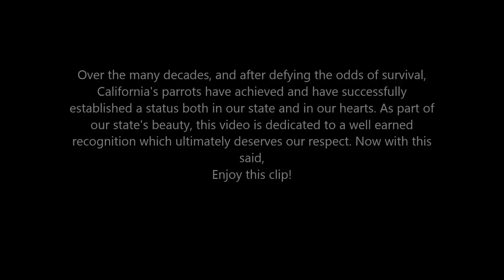Clips of the Unclipped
Various compiled clips of California's free flying parrots.